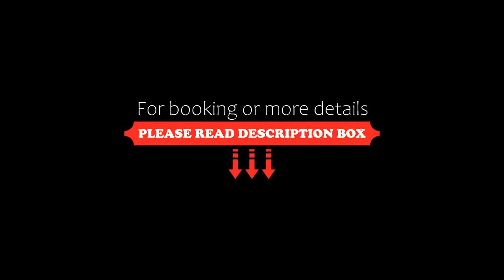Ostria Studios, Adamas, Greece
About Property:
Located 300 m from Papikinou Beach, the Cycladic-style Ostria Studios features accommodation with free Wi-Fi and furnished patio opening out to a courtyard with seating areas. Restaurants are 300 m away.
Decorated with warm colours and iron beds, all the air-conditioned units at the Ostria Studios have a flat-screen TV, fridge and views to Adamas Town. The modern bathroom is stocked with bathrobes and free toiletries. All accommodatio...
Property Type: Hotel
Address: Adamas, Milos, Adamas, 84800, Greece
Searching For
1. Ostria Studios - Adamas - Greece
2. Ostria Studios - Adamas - Greece Address
3. Ostria Studios - Adamas - Greece Rooms
4. Ostria Studios - Adamas - Greece Amenities
5. Ostria Studios - Adamas - Greece Offers and Deals
Audio Credit:
Track Title: Subway Dreams
Artist: Dan Henig